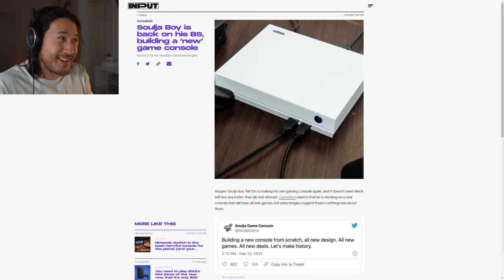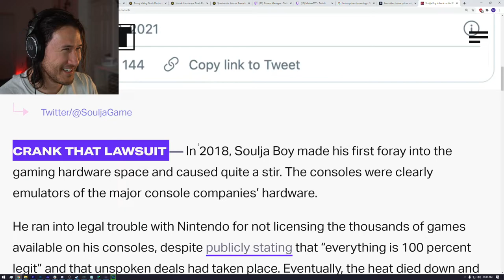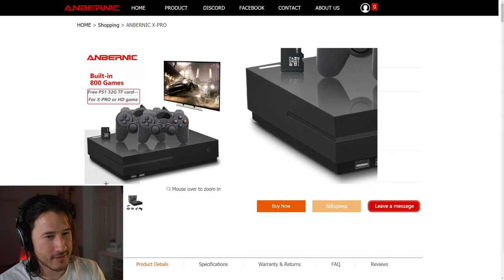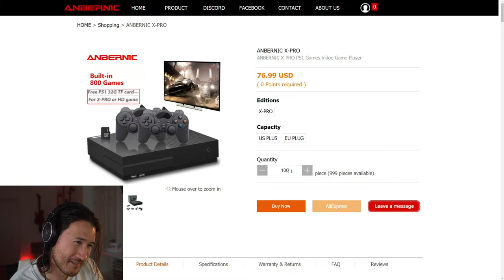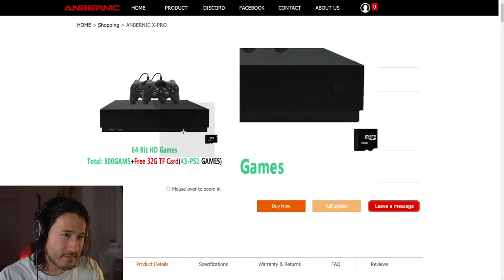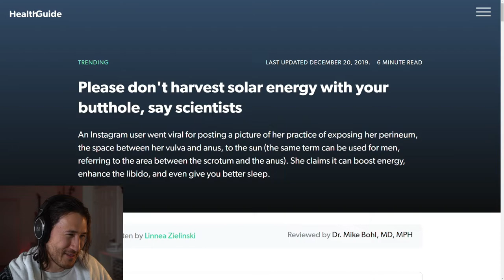3 peens in a pod (ep.75)(Call of Duty-Black Ops Cold War)| March 2,2021